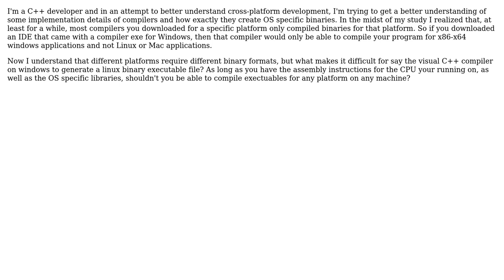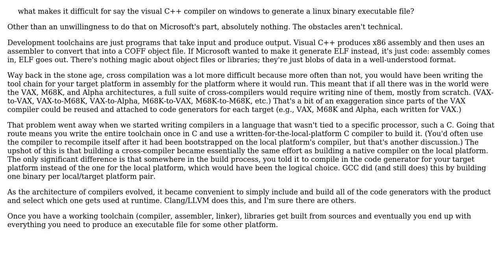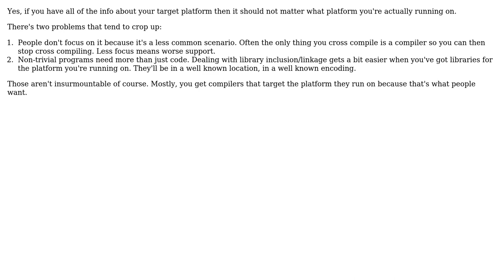Why do compilers typically only generate executables for the platform they are installed on?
Software Engineering: Why do compilers typically only generate executables for the platform they are installed on?

With thanks & praise to God, and with thanks to the many people who have made this project possible! | Content (except music & images) licensed under CC BY-SA | Music | Images & others | With thanks to user Telastyn user Jason user gnasher729 user Blrfl and the Stack Exchange Network Trademarks are property of their respective owners. You are responsible for your own actions.